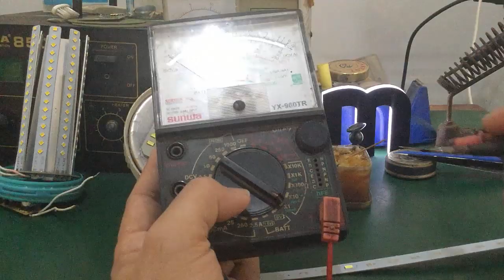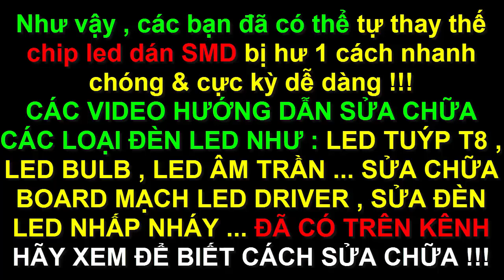Sửa đèn Led - Thực hành thay chip Led bằng phương pháp hàn trực tiếp ...cực dễ !!!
- Video hướng dẫn cách sửa đèn LED 220V trong gia đình , cách thay thế các chip Led SMD hỏng trên board mạch led ... rất dễ , ai cũng làm được !!!